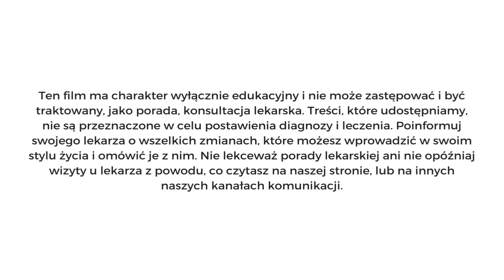Uzależnienie od węglowodanów to fakt... Jak walczyć?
📖 Od tego zacznij - KSIĄŻKA: Metoda Odchudzania Braci Rodzeń
✅książka fizyczna
✅audiobook
✅ebook

Bracia Rodzeń✌👌😀